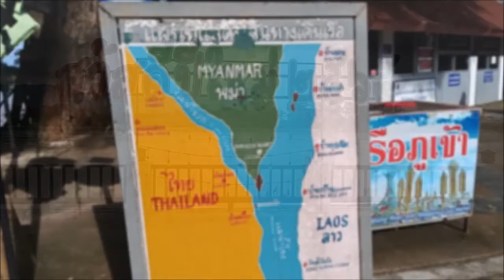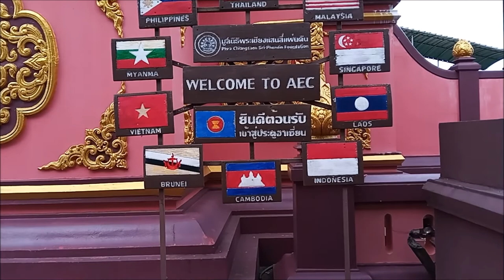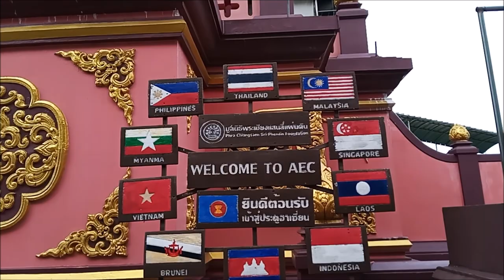Thailand VLOG 14: Golden Triangle and Mekong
In this video we will visit the Longneck Karen village, the Golden Triangle between Thailand, Laos and Myanmar and take a boat tour on the Mekong.

Hey everyone, my name is Silvia. I am
- a Traveler and World Citizen who has visited over 25 countries and lived in 6 of them
- a Polyglot who speaks 10 languages
- a Jobtester who has worked in 13 different fields
- an international model, singer and dancer
- a fitness enthusiast
- an educator and peace activist who loves to share and spread ideas

That’s why you will find many diverse videos on this channel so you can choose whatever you are interested in. Many videos will be uploaded in 5 languages: German, English, Spanish, French and Portuguese (with the same content) - so you can always choose the language :)